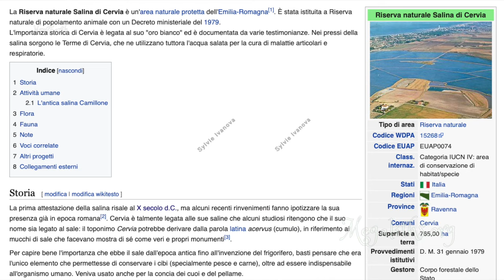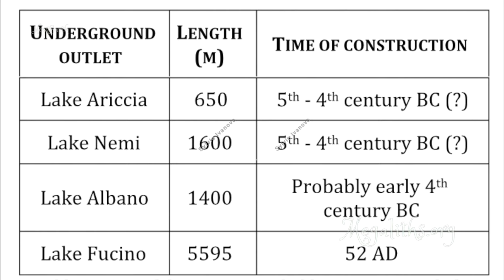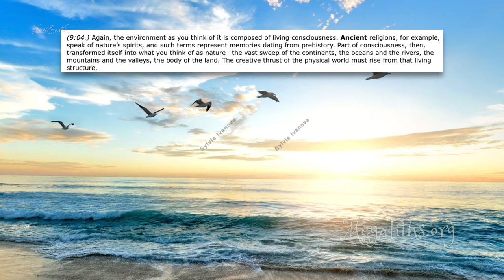Who could have made that many ancient earthworks/canals in Italy